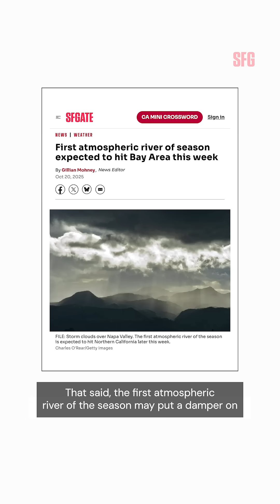New comet alert!!!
A newly discovered comet is about to make its closest pass to Earth on Tuesday night. It should be visible over the Bay Area before it disappears — and won’t be seen again for more than a thousand years